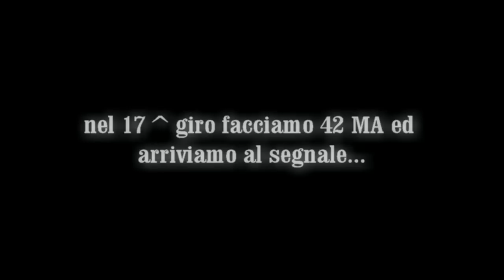15 minuti con Uncinettofra: i pantaloncini (parte 2)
Con questo video abbiamo terminato i nostri 15 minuti al giorno con Uncinettofra per portare a
termine il completino granny ed in particolar modo i pantaloncini. Spero che vi sia piaciuto lavorare cone me e che vi siate divertite.